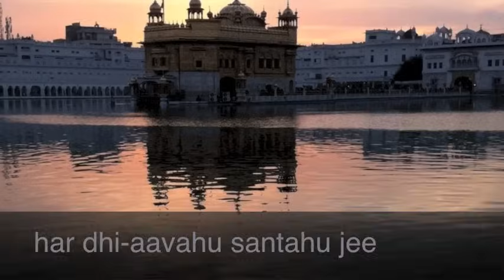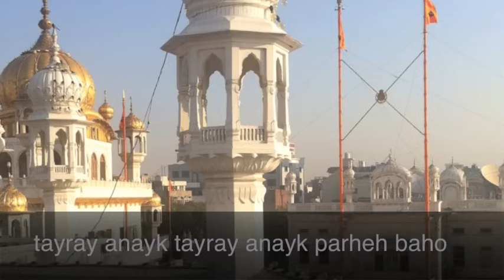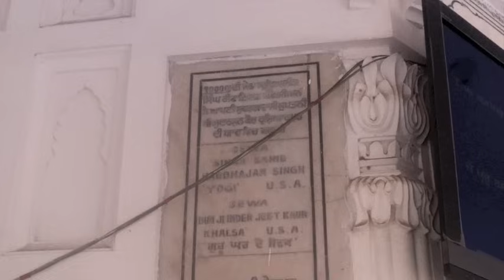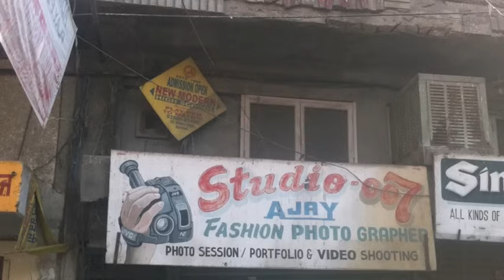11 So Purkhs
A sikh prayer, helps the men in your life become saints. Chant it for the men you love and/or to invite a saintly man into your life. Chant 11 times. Pictures from the Golden Temple in Amritsar, India. Background track, "Awakening in B" by David Gibson.

Translation:
That Lord is Immaculate; the Lord God is Immaculate.
The Lord is Unapproachable, Unfathomable and Incomparable.
All meditate, all meditate on You, O Dear Lord, O True Creator.
All beings are Yours; You are the Giver of all beings.
So meditate on the Lord, O Saints; He is the One who takes away all pain.
The Lord Himself is the Master, and He Himself is His own servant. O Nanak, how insignificant are mortal beings! ||1||

You are totally pervading within each and every heart; O Lord, You are the One Primal Being, All-permeating.
Some are givers, and some are beggars; all of this is Your wondrous play!
You Yourself are the Giver, and You Yourself are the Enjoyer. I know of no other than You.
You are the Supreme Lord God, Infinite and Eternal; what Glorious Praises of Yours should I speak and chant?
Unto those who serve, unto those who serve You, slave Nanak is a sacrifice. ||2||

Those who meditate on the Lord, those who meditate on You, O Dear Lord, those humble beings dwell in peace in this world.
They are liberated, they are liberated, who meditate on the Lord; the noose of Death is cut away from them.
Those who meditate on the Fearless One, on the Fearless Lord, all their fears are dispelled.
Those who have served, those who have served my Dear Lord, are absorbed into the Being of the Lord, Har, Har.
Blessed are they, blessed are they, who have meditated on the Dear Lord; slave Nanak is a sacrifice to them. ||3||

Devotion to You, devotion to You, is a treasure, overflowing, infinite and endless.
Your devotees, Your devotees praise You, O Dear Lord, in many and various ways.
For You, so many, for You, so very many, O Dear Lord, perform worship and adoration; they practice penance and endlessly chant in meditation.
For You, many - for You, so very many read the various Simritees and Shaastras; they perform religious rituals and the six ceremonies.
Those devotees, those devotees are good, O servant Nanak, who are pleasing to my Lord God. ||4||

You are the Primal Being, the Unrivalled Creator Lord; there is no other as Great as You.
You are the One, age after age; forever and ever, You are One and the same. You are the Eternal, Unchanging Creator.
Whatever pleases You comes to pass. Whatever You Yourself do, happens.
You Yourself created the entire Universe, and having done so, You Yourself shall destroy it all.
Servant Nanak sings the Glorious Praises of the Creator, the Knower of all.